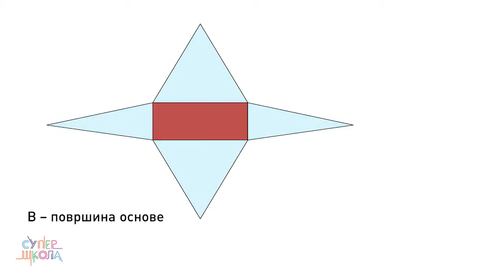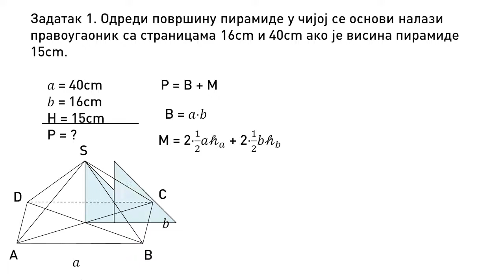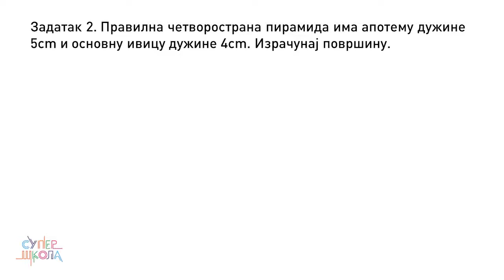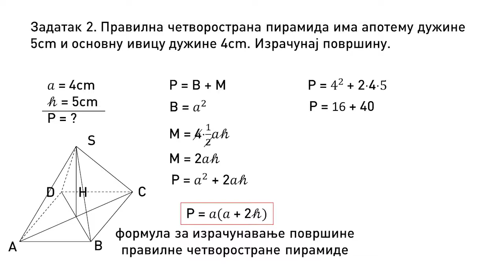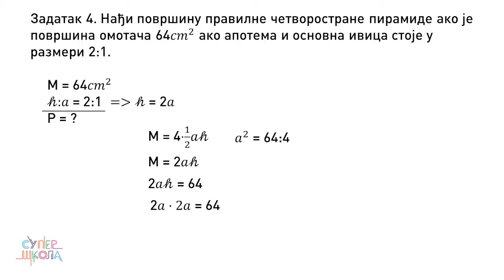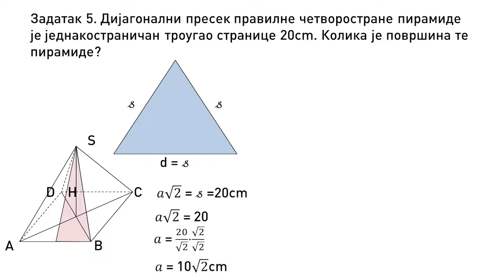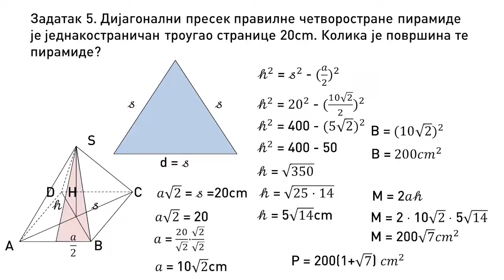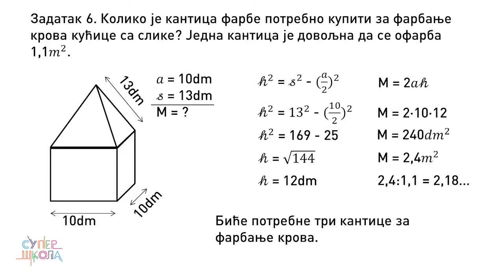Mreža piramide i površina četvorostrane piramide - Matematika za 8. razred (#39) | SuperŠkola